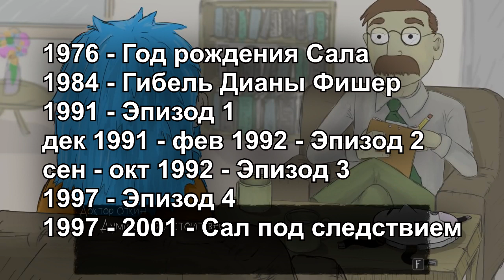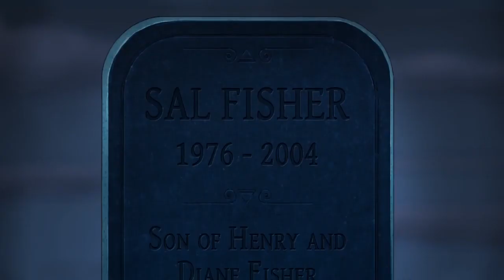РАЗБОР трейлера 5 Эпизода ► SALLY FACE: Episode 5: Memories and Dreams [Воспоминания и мечты]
Дорогие салиманы. Вышел тизер-трейлер Эпизода 5 Sally Face под названием Memories and Dreams (Воспоминания и мечты). Поэтому предлагаю вашему внимания анализ и разбор трейлера. Как думаете, что произойдет дальше? Чем закончится история Салли Фишера?

 - моя страница

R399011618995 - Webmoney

- моя книга "Белый ястреб"

- Я на DeviantArt